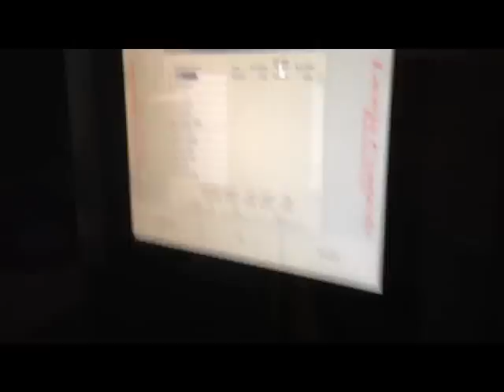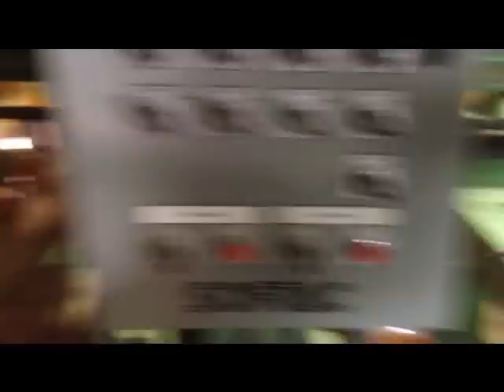sawmill, high tech hardwood mill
this is a short tour through a high tech hardwood sawmill